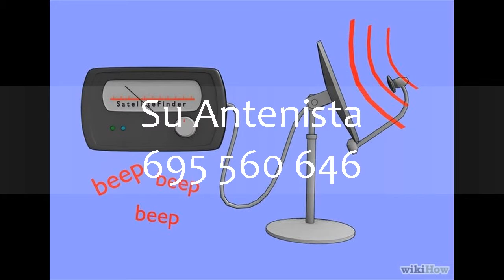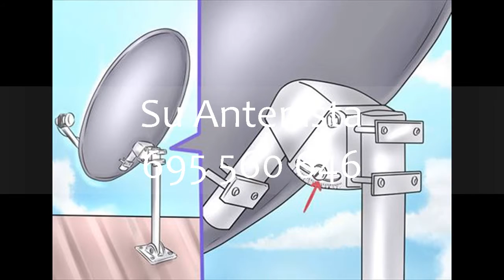Antenista en Castellvell Del Camp 695 560 646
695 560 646 Somos su antenista en Castellvell Del Camp, especialistas en televisión satélite premium

antena parabólica en Castellvell Del Camp
antenista en Castellvell Del Camp
antena de tv en Castellvell Del Camp
orientar antena parabolica en Castellvell Del Camp
instalacion de antena parabolica en Castellvell Del Camp
instalación de antenas de televisión en Castellvell Del Camp
receptor de tv digital para parabólica en Castellvell Del Camp
que antena comprar para tv digital en Castellvell Del Camp
antena parabolica para tv en Castellvell Del Camp
antena parabólica digital hd en Castellvell Del Camp
antena parabólica hdtv en Castellvell Del Camp
cuanto cuesta una antena parabolica en Castellvell Del Camp